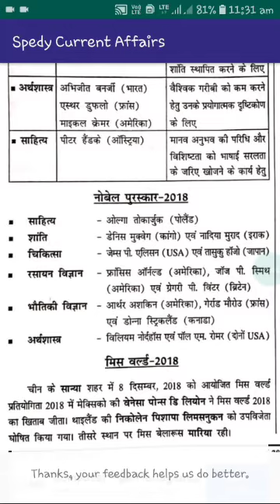नोबेल पुरस्कार 2019 और 2018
Vvi for exam